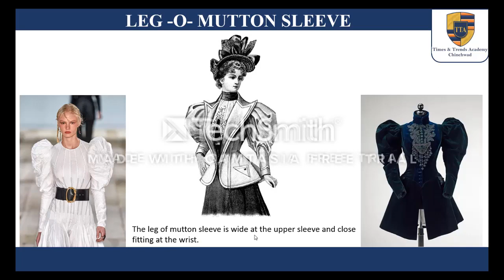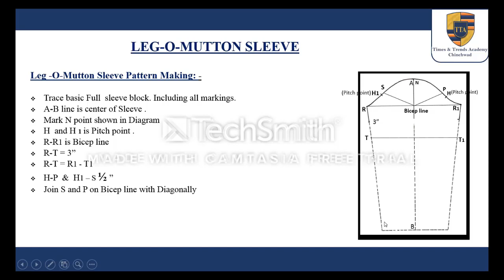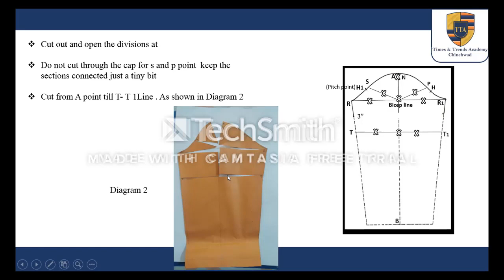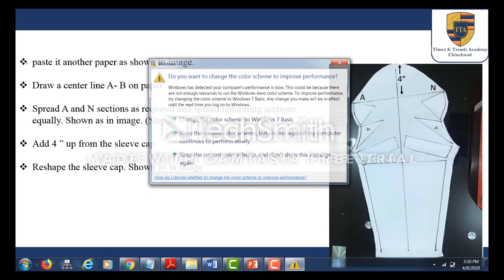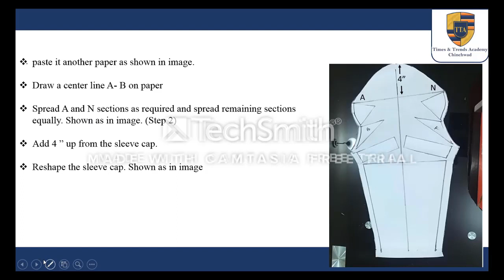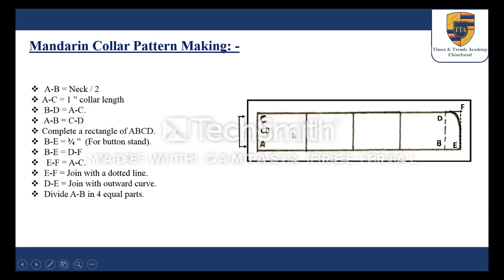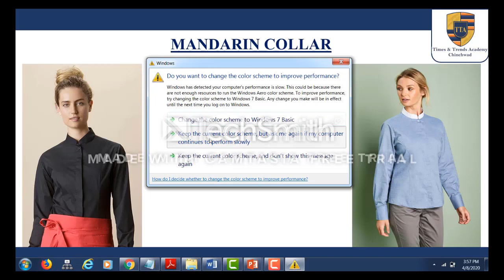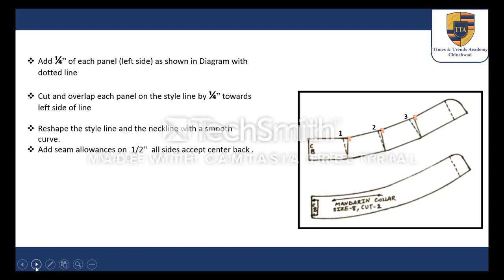leg o mutton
leg o mutton sleeves